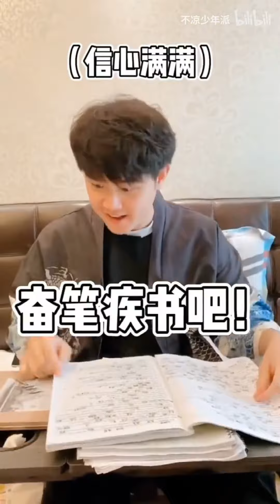不愧是頂級直男，這操作，吾輩楷模啊！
哈嘍，很高興見到你！
恭喜你發現了全網最高智商的組織！ ！
三個眼神裡充滿了大智慧的少年
喜歡我們的不要忘了關注哦